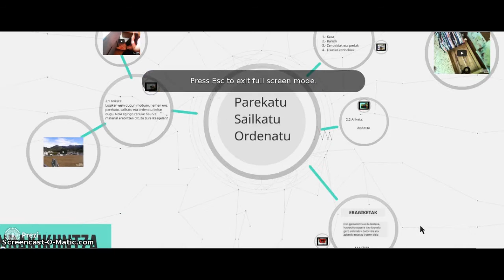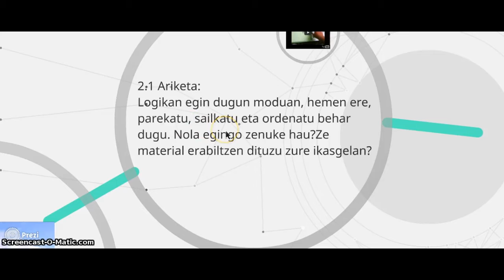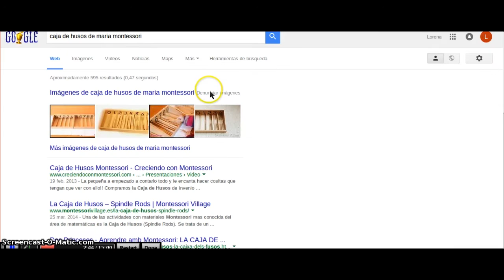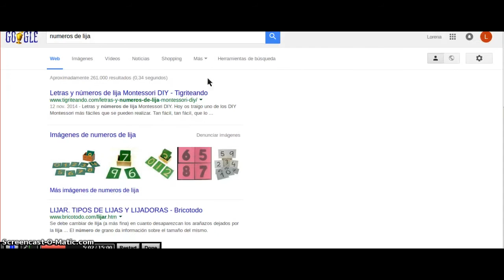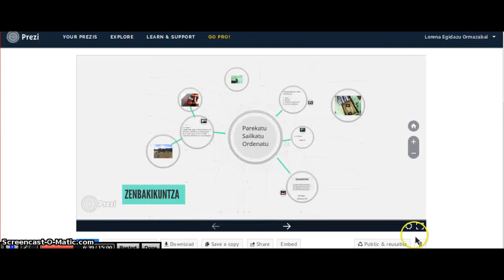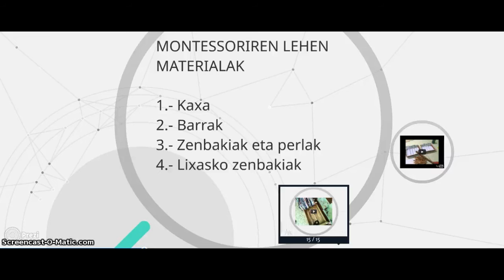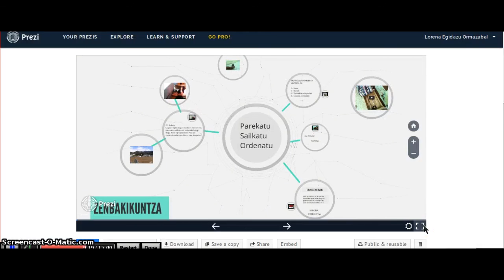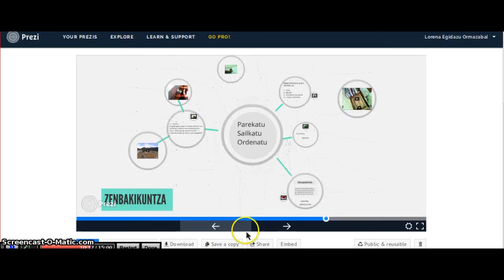Matematika Haur Hezkuntzan. Zenbakikuntza: Zenbakikuntza lantzen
UEUk antolatutako “Matematika eskuekin eta baliabideekin HHn” ikastaroko bideotutoriala. 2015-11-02.

Irakaslea: Lorena Egidazu Ormazabal.
Edizioa: Iraitz Madariaga
Lizentzia: Creative Commons, Aitortu-Partekatu baimen beraren arabera